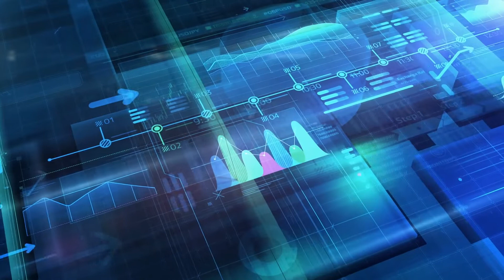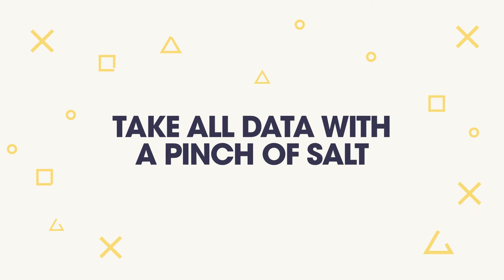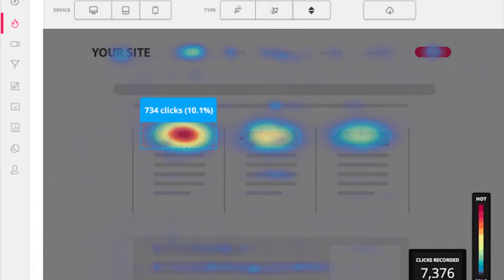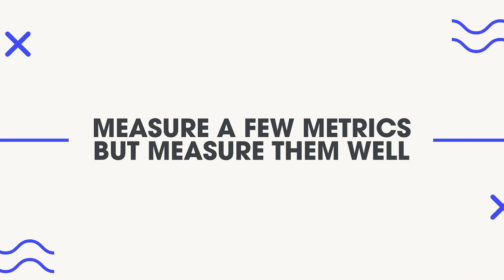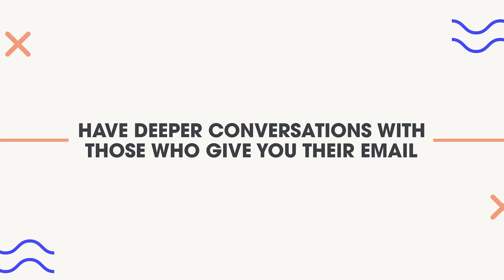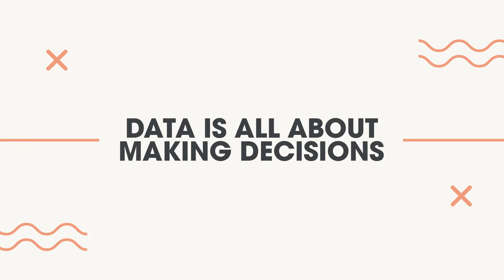Tracking & Analytics For Early Stage Startups (PROVEN METHODOLOGY)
Since we can't manage what we can't measure we will now setup tracking and analytics. This will allow us to understand how people are interacting with our smoke test.

📚 Learn how to Build, Launch and Monetize your Startup Idea without Hiring Developers:

00:00 - Intro
00:31 - The importance of metric in startups
01:40 - What type of metrics we want to measure and when
02:17 - How to avoid making bad decisions with data
02:55 - The analytics software that you should be using03:41 - What can analytics helps us with?04:12 - Different types of data
04:49 - How to gather qualitative metrics
05:21 - Crucial mistakes to avoid
06:10 - Balancing short-term and long-term metrics
06:48 - Data is all about making decisions